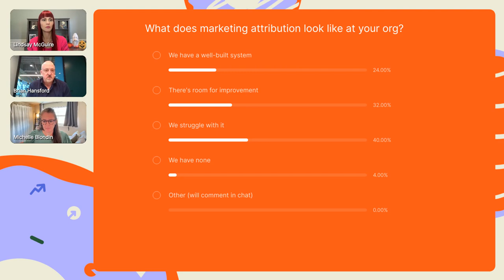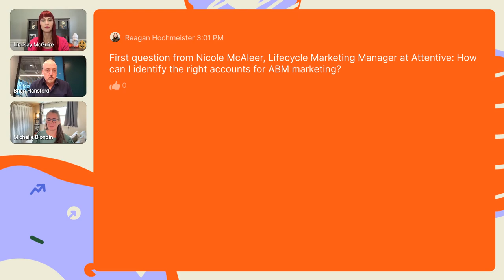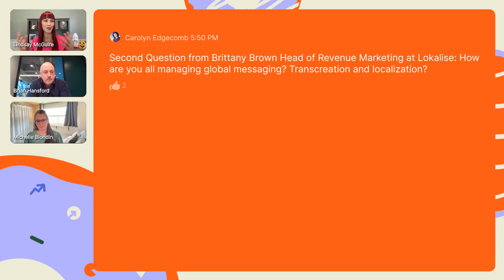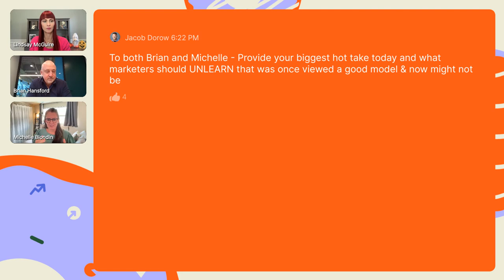Overcoming Common Demand Gen Challenges | Donuts & Demand with Michelle Blondin and Brian Hansford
On this episode of Goldcast's Donuts & Demand series, Michelle Blondin, Director, Demand Generation at ZoomInfo and Brian Hansford, Vice President of Growth at LiveRamp, discuss common demand generation challenges and how to overcome them.

Watch now to hear Brian, Michelle, and Lindsay discuss:
- Tips and tools for improving ICPs, marketing attribution, and data
- Reasons why programs have more value and long-term impact than campaigns
- Some interesting takes on what marketers should unlearn before proceeding with 2024 planning

 📝 𝐀𝐛𝐨𝐮𝐭 𝐃𝐨𝐧𝐮𝐭𝐬 & 𝐃𝐞𝐦𝐚𝐧𝐝
Demand generation marketers, you deserve a treat! Take a monthly break to learn what tactics, strategies, and trends leaders are using to generate more demand and revenue. Join the conversation live on the second Tuesday of every month to get fresh ideas to infuse into your marketing plan.

𝐀𝐛𝐨𝐮𝐭 𝐆𝐨𝐥𝐝𝐜𝐚𝐬𝐭
Goldcast is a tailored B2B Events Platform that transforms marketing through the effortless hosting of engaging digital and in-person events. Thousands of enterprise B2B marketers, from companies like Adobe, Microsoft, Zuora, and Mailchimp, leverage Goldcast to boost attendance, create captivating experiences, repurpose event content, and capitalize on intent data.

👋 𝐆𝐮𝐞𝐬𝐭𝐬
Brian Hansford, Vice President of Growth at LiveRamp

🎤 𝐇𝐨𝐬𝐭
Lindsay McGuire, Associate Director of Content & Campaigns at Goldcast: